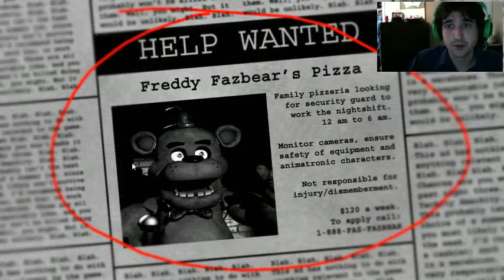Five Nights at Freddy's 1 - Oh God why!?